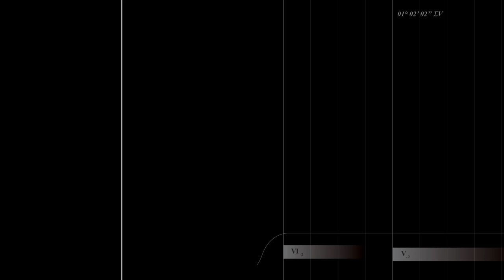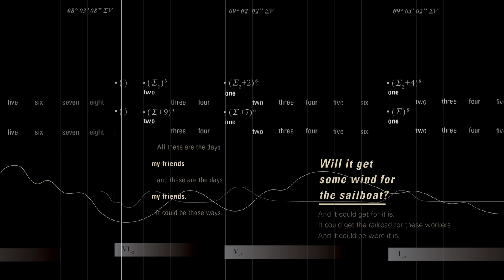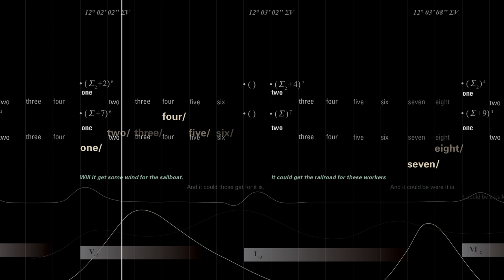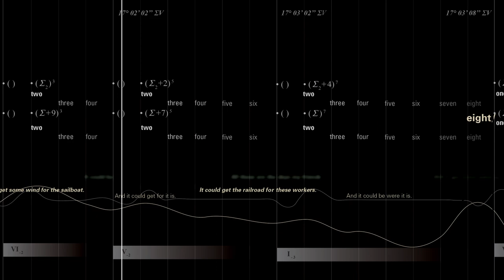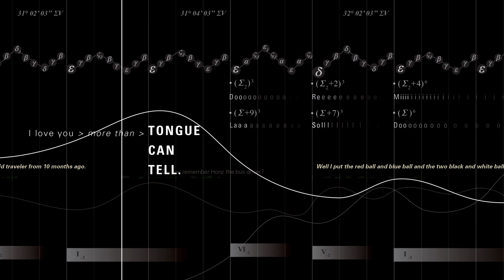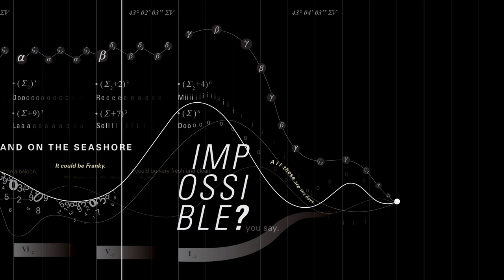Einstein On The Beach - Knee Play 5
A piece of experimental typographic notation designed for Philip Glass's Opera. The design is based on Einstein's success in the field of physics and mathematical equations.